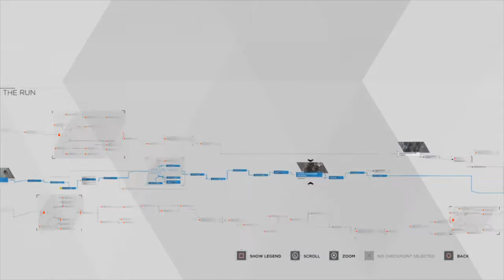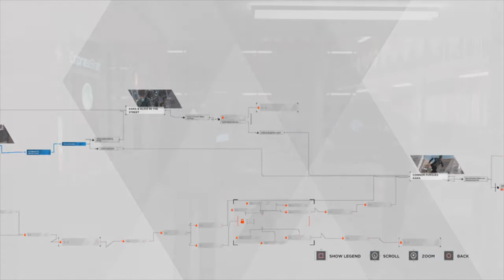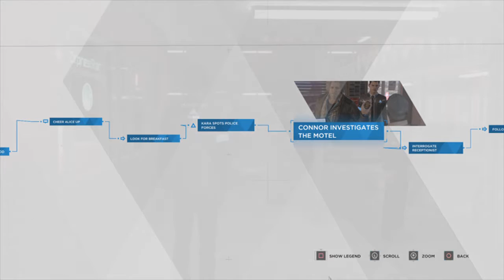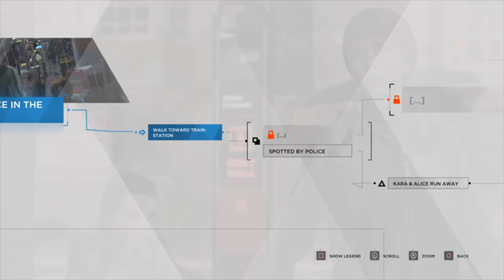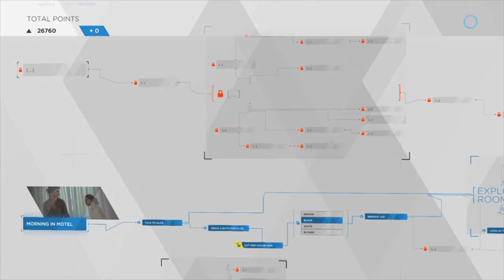Detroit: Become Human™_20181014043131